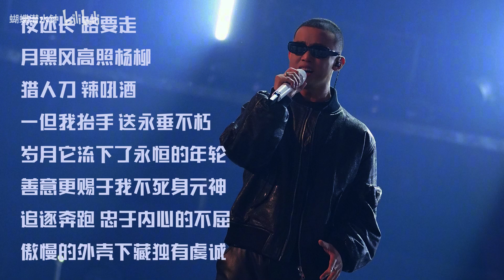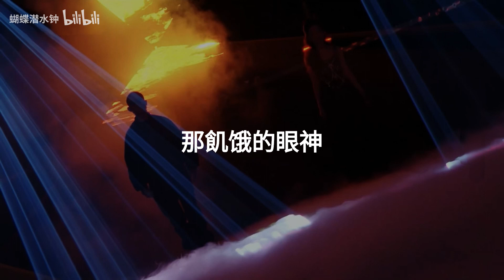GAI周延《狼》天赐的声音现场录音（无修音）《天赐的声音》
GAI周延《狼》现场录音（无修音）《天赐的声音》

CR: B 站 up：蝴蝶潜水钟